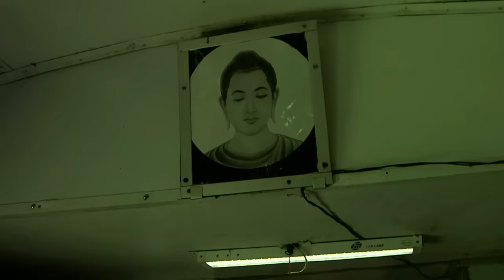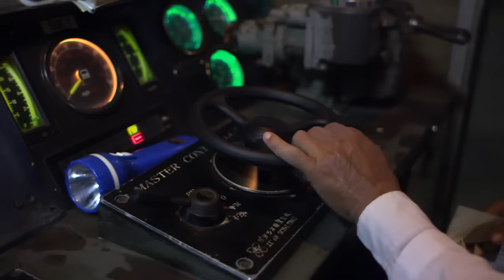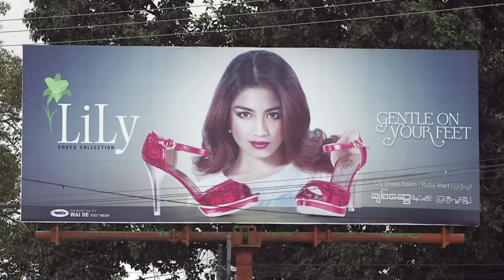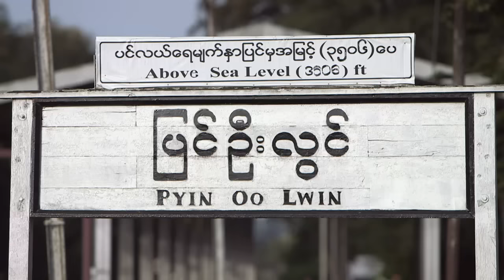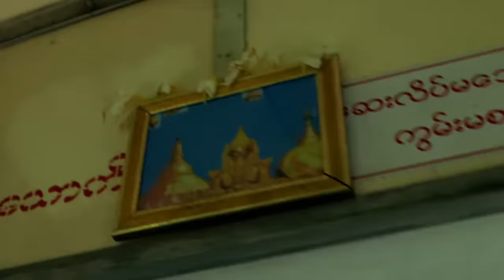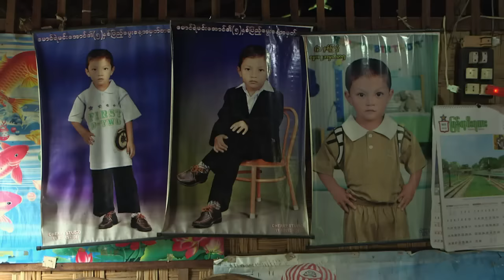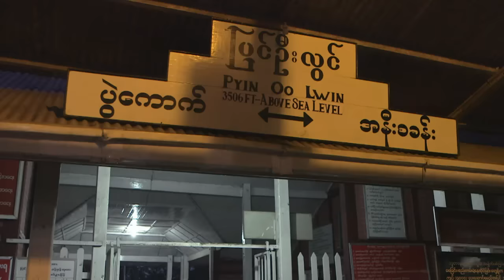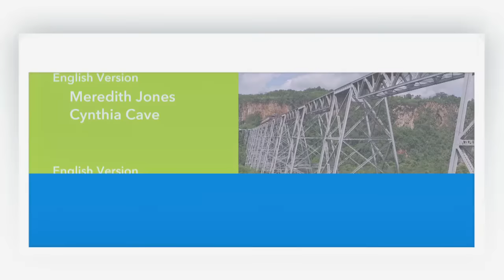🇲🇲 Myanmar | Time Travel by Rail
For over a century, a railway line has crossed Myanmar's Shan province. The Mandalay - Lashio Express connects the hot lowlands with the green mountains of Shan State in north-east of the country.